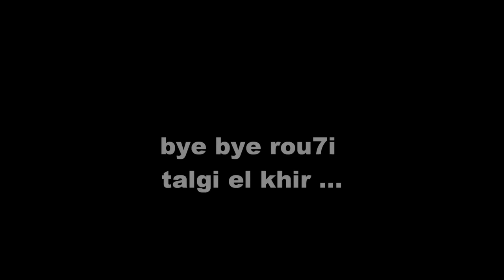Rihab Azzouzi baby in the past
إلى حبيبتي في الماضي رحاب  Lamma Teghib .. Wael Jassar